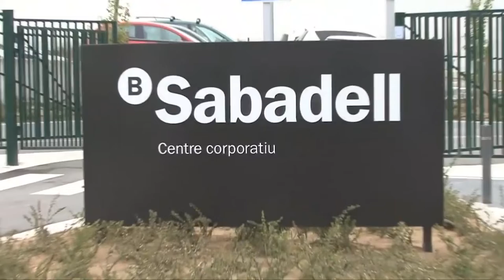Los bancos, Colonial e IAG empujan al Ibex al rojo que retrocede un 0,64% este lunes